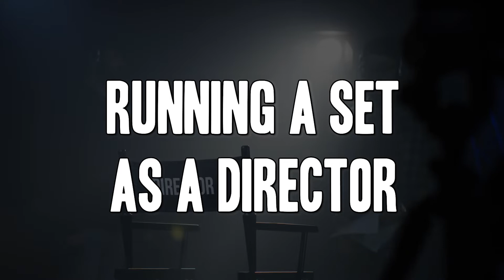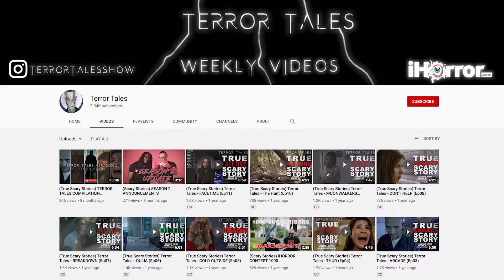Secrets to Directing Professionally (Feat. Domonic Smith)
We sat down with Domonic Smith (@domozoo) about his style, horror movies, and how to be a next level director!

Special thanks to our friend and resident meme lord Lucas for editing this episode! Please check him out on Instagram: @Lucas_Schatz_Film

SEO Stuff: Domonic Smith, domonic smith, domonic smith interview, domonic smith nightmare on elm street, domonic smith film maker, domonic smith director, domonic smith imdb, domonic smith, movies, domonic smith editor, who's your film daddy, whose your film daddy, whosyourfilmdaddy, nightmareonelmstreet, returntoelmstreet, letdomdirectfreddy, newlinecinema, warnerbrothers, filminflorida, digitalcaviar, digital caviar, 208monkeys, 208 monkeys, film life, filmlife, ihorro, freddykruger, Freddy, Krueger, freddy krueger, Nightmare on Elm Street, Nightmare return to elm street, nightmate return to elm street fan film, nightmare return to elm street movie, nightmare on elm street, night mare on elm street, nightmare on elm street fan film, fan film, fan film interview, fan film directing, directing fan films, directing tips, how to direct, how to direct movies, how to direct short films, how to direct fan films, how to make films, how to make fan films, movie maker, film life, film making, movie makers, how to make movies, how to direct, how to make movies, how to direct movies, how to direct films, new line cinema, warner brothers, film in florida, filmed in florida, let dom direct freddy, how to direct actors, how to direct, twinlifezone, twin life zone,